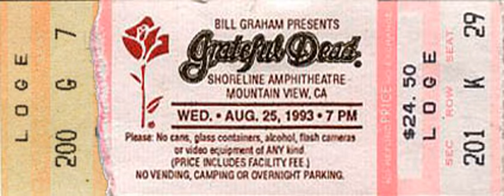Dead Show/podcast for 9/1/23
We continue this week with the second set form the band's performance at the Shoreline Amphitheater in Mountain View CA. on August 25, 1993.

This is a fine setlist - highlighted by some outstanding work by Garcia especially during the transitions between songs. A Scarlet›Fire opens things up and Jerry gives us some remarkable work during the transition and in the opening solo of Fire.  'Estimated Prophet' begins a nice long stretch of music highlighted by a 'Terrapin Station' and a sweet jam out of Terrapin into Drums and Space.

'All Along the Watchtower' grows out of Space and the post-drums highlight for me is 'Attics of My Life', although there is a bit of static here and there..

A fun 'Lucy in the Sky with Diamonds', is the encore this night sending folks home with a smile.

Grateful Dead Shoreline Amphitheatre Mountain View, CA 8/25/1993 - Wednesday  Two      Scarlet Begonias › Fire On The Mountain Estimated Prophet › Terrapin Station › Drums › Space › All Along The Watchtower › Attics Of My Life › Sugar Magnolia  Encore     Lucy In The Sky With Diamonds

Have a safe and fun Labor Day weekend!